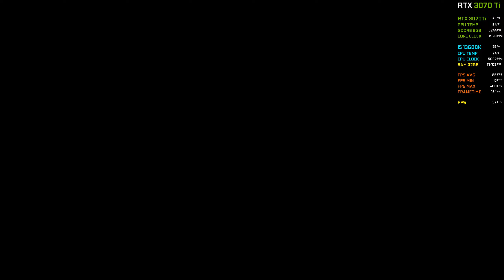The Callisto Protocol - RTX 3070 Ti - i5 13600K - MAX Settings - 1440p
𝐑𝐀𝐌:- XPG 8×4 32GB 3600MHz
𝐌𝐎𝐓𝐇𝐄𝐑 𝐁𝐎𝐀𝐑𝐃:- Z690 AORUS ELITE DDR4 V2 Gaming MotherBoard
𝐒𝐒𝐃:- 500GB Intel NVME M.2
𝐇𝐃𝐃:- WD 4TB Hard Disk 7200RPM/WD 4TB Hard Disk 7200RPM
𝐆𝐏𝐔:- ROG STRIX RTX 3070 Ti O8G GAMING
𝐏𝐒𝐔:- Corsair TX 850
COOLER:- DeepCool GAMMAXX L360 A-RGB WH
Windows:- Windows 11 Pro V.22H2

(MSI Afterburner) - performance monitoring Custom Setting